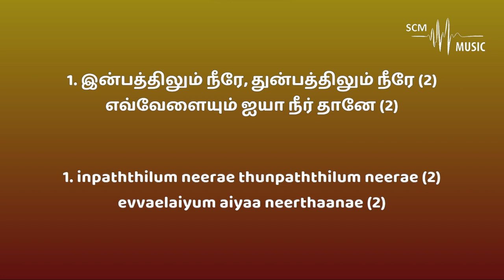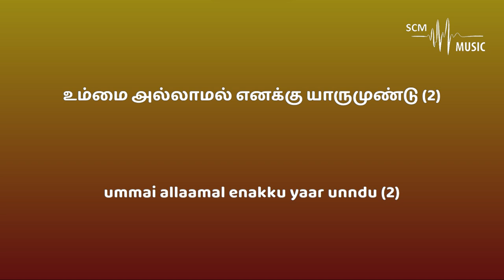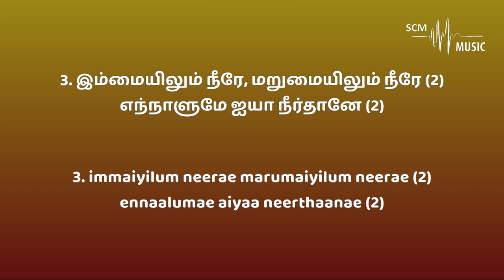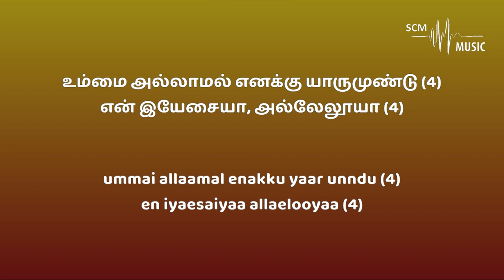Ummai Allamal - Tamil Christian Song (Karaoke)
Song Key: D Minor
Lyrics & Tune: Mohan C Lazarus
Orchestration: @SteveChackoMathew

Provided by 𝐒𝐂𝐌 𝐌𝐮𝐬𝐢𝐜 | 𝐊𝐚𝐫𝐚𝐨𝐤𝐞

You can support this ministry by donating here:
➢Bank Details:
Name: Steve Chacko Mathew
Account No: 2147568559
IFSC Code: KKBK0008655